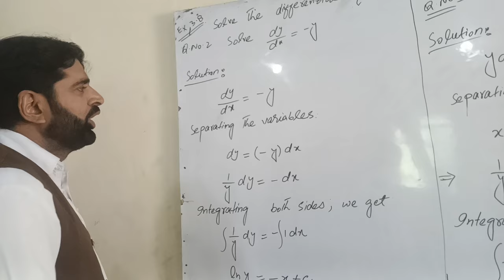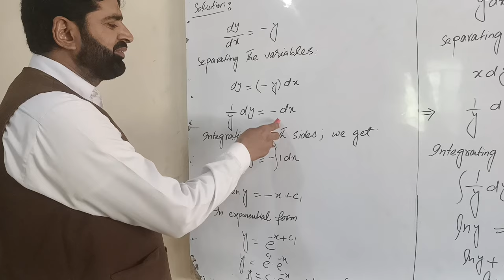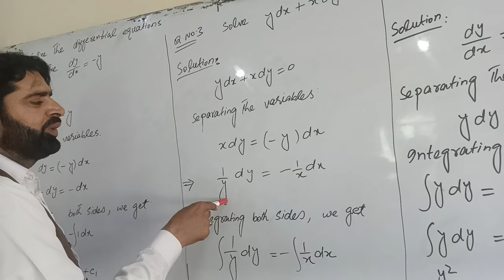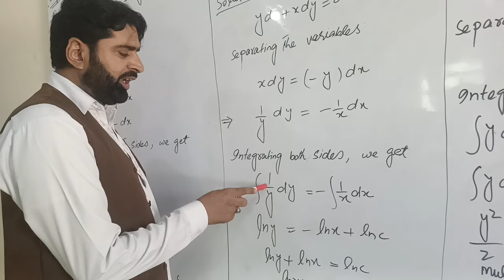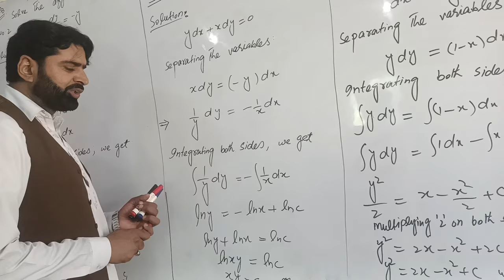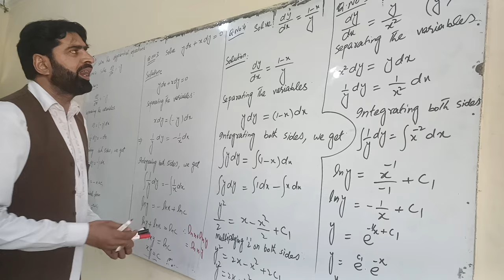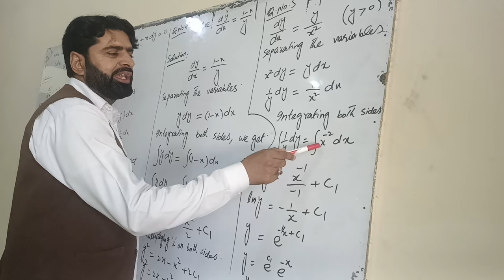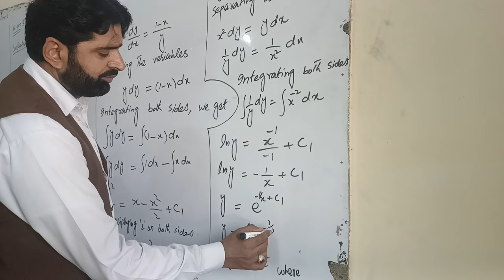Lecture for Mathematics in Punjab College Muzaffargarh by Mr Abid Hussain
Mr. Abid Hussain delivering lecture in Punjab College Muzaffargarh for students of Intermediate classes.